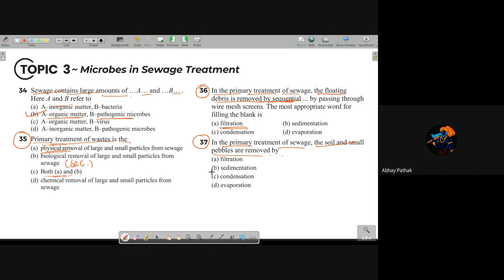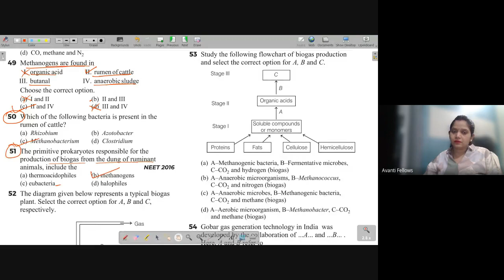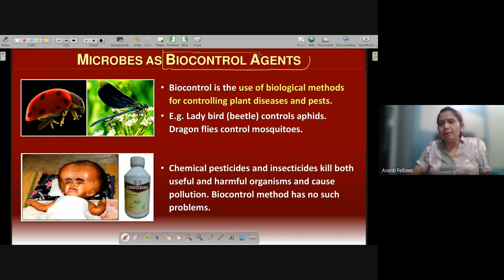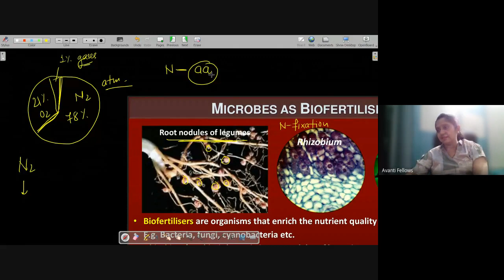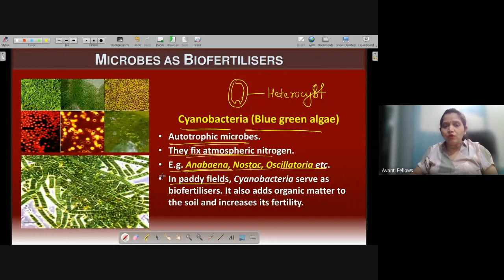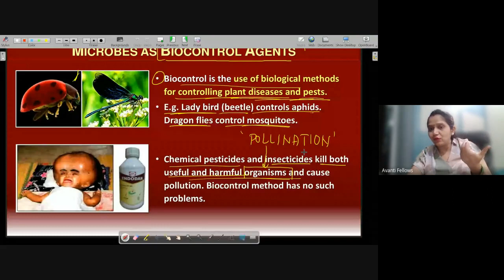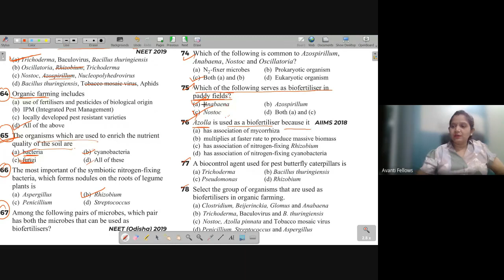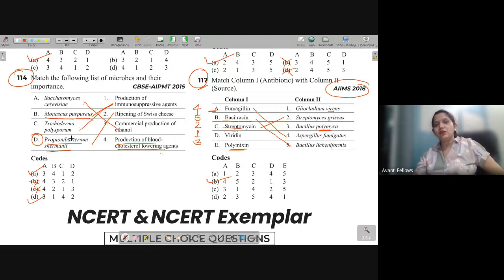Chapter 10 - III | 12th Biology | 5th August 2023